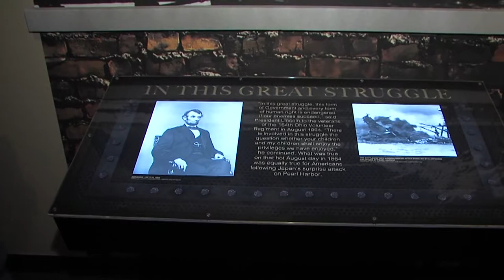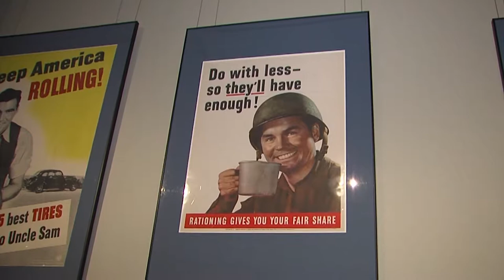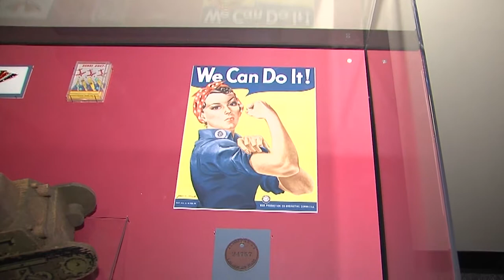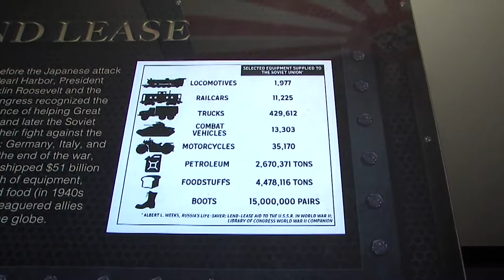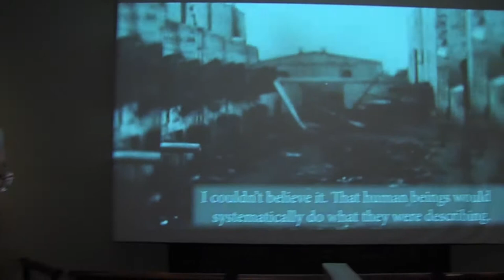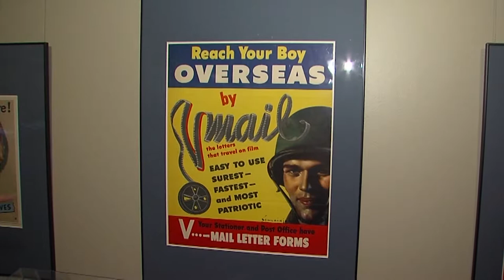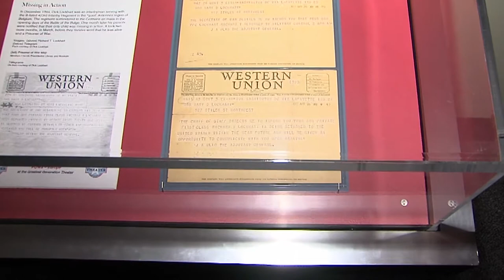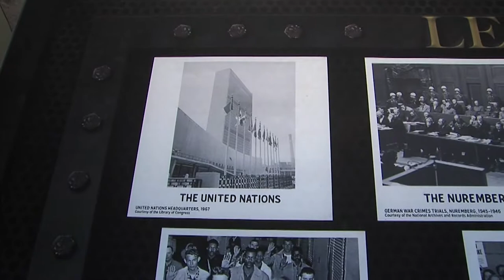Illinois Stories | ALPLM WWII Exhibit | WSEC/TV-PBS Springfield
Abraham Lincoln Presidential Museum World War II exhibit.